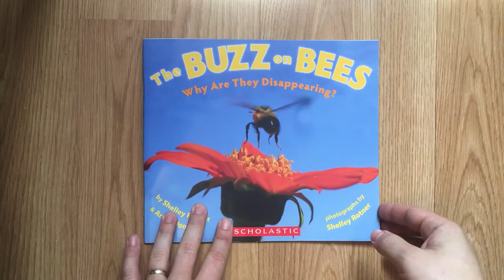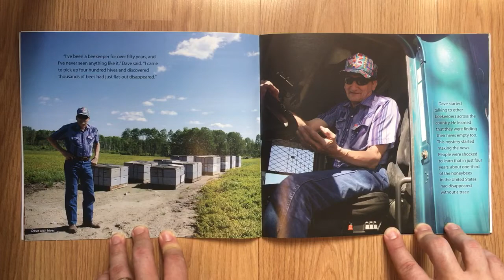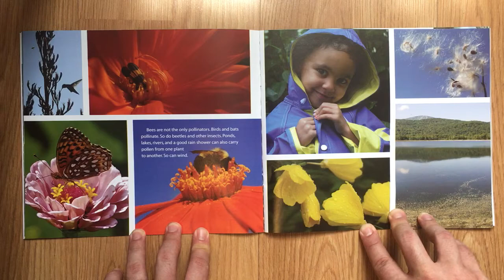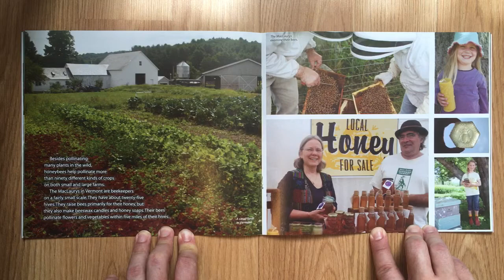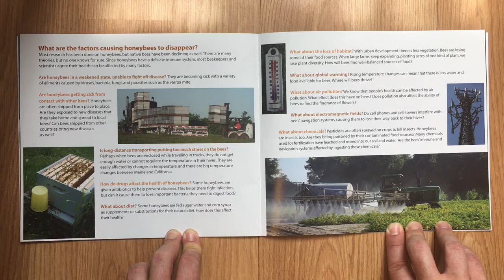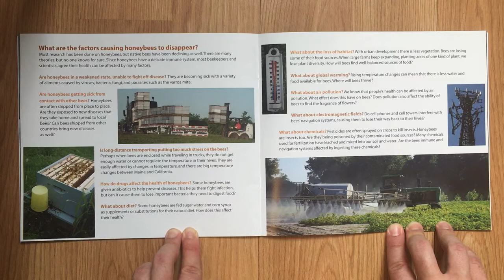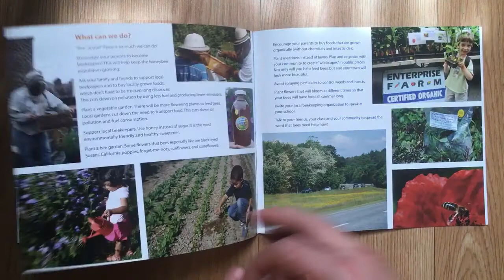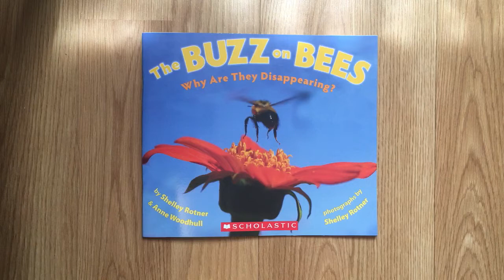The Buzz on Bees: Why Are They Disappearing? by Shelley Rotner and Anne Woodhull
“Stop and think about how many ways pollinators touch our daily routines—from the milk at breakfast to the Apple in your lunchbox to the cotton clothes you wear—And you realize how important it is to find ways to protect bees, butterflies, flies, beetles, and other insects that provide us with the service of pollination.” -Matthew Shepherd

Bee Science ACTIVITY KIT
Bee LIFE CYCLE MODEL